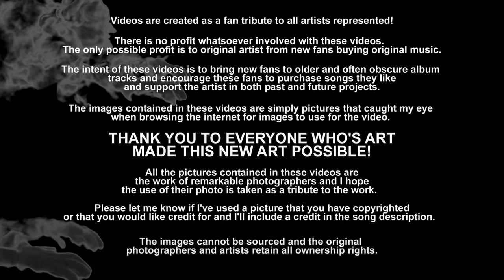(Don't Fear) The Reaper - Blue Öyster Cult (1976) 4K UHD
"(Don't Fear) The Reaper" was released on Blue Öyster Cult's fourth studio album, Agents of Fortune, in the spring of 1976. The song was released as a single in July of the summer of '76. The song made it to number 12 on the Billboard Hot 100 chart. (in the long list of songs that shoulda made #1, this tune has got to be in the very top of that list!) It was of course the biggest hit the band ever had and grew to classic stature in a few short years...where it shall remain. A stone classic for the rock ages!

I made a video for this song years ago when I knew even less about making videos than I do today, and it for the last 5 or 6 years it's one of three old autumn-time videos that I keep promising to finish for a Halloween upload (Cheap Trick's "Gonna Raise Hell" and Rush's "Witch Hunt" are the other two)...every year I fail to get one done. So very happy to finally have probably the worst of those early offenders uploaded with new effects and high resolution audio (yeah, Youtube compression and all (though I'm among those who swear that if you play the video in HD, the audio sounds very much better than most compressed sources...who knows?). but one day, maybe high resolution audio will be available. That will be a great day for Youtube and music fans.

I checked out three high resolution versions; including a great sounding vinyl version, but I favored this one sourced from a rip from my old Super Audio CD in 176Khz/24bit.

Even though I got the video done Halloween evening, I really wish I'd had more time to limit the styles some...I was going in about 3 different directions, but ended up just smashing it all together.  I'm pretty happy with the result, and at least maybe it won't get as mixed up as the last one by having the audio removed, then allowed, then removed, constant changes to the restrictions for viewing, etc.  The one seems to have finally stabilized somewhat (but the damage was done and it's basically nearly non-existent as far as Youtube rankings).  Maybe you guys can help this one float and not sink to the bottom? As always, it's up to you guys to keep it alive.

I hope you enjoy the show. what a song, it deserves a full studio production, but it got my home computer giving her all she's got! LOL! Happy Halloween 2020...who needs costumes. especially in the USA. ;-)

[Lyrics]
All our times have come
Here but now they're gone
Seasons don't fear the reaper
Nor do the wind, the sun or the rain, we can be like they are
Come on baby, don't fear the reaper
Baby take my hand, don't fear the reaper
We'll be able to fly, don't fear the reaper
Baby I'm your man
Valentine is done
Romeo and Juliet
Are together in eternity, Romeo and Juliet
40, 000 men and women everyday, Like Romeo and Juliet
40, 000 men and women everyday, Redefine happiness
Another 40, 000 coming everyday, We can be like they are
Love of two is one
Came the last night of sadness
And it was clear she couldn't go on
Then the door was open and the wind appeared
The candles blew then disappeared
The curtains flew then he appeared, saying don't be afraid
Come on baby, and she had no fear
And she ran to him, then they started to fly
They looked backward and said goodbye, she had become like they are
She had taken his hand, she had become like they are